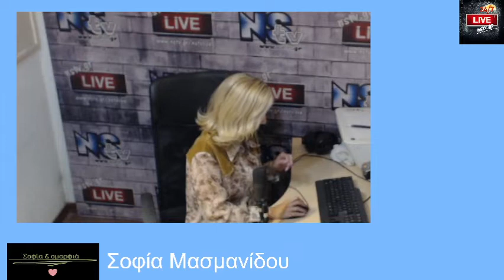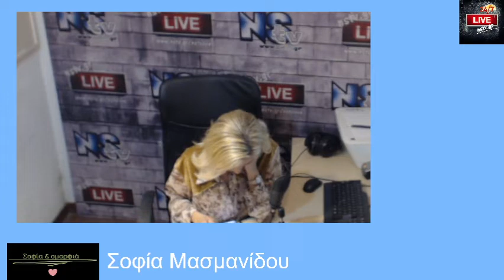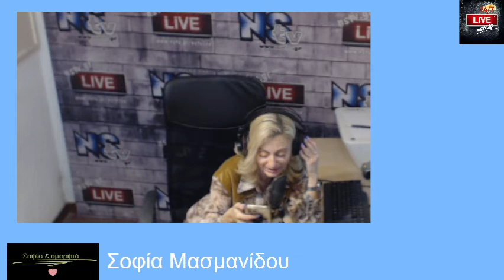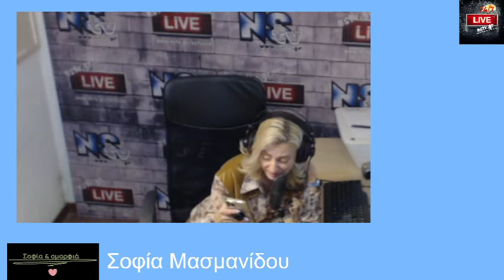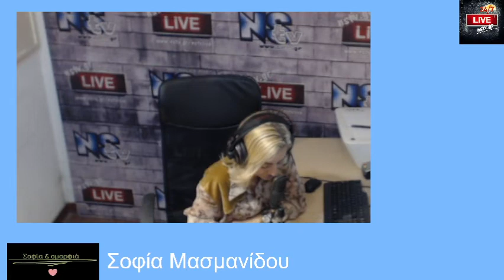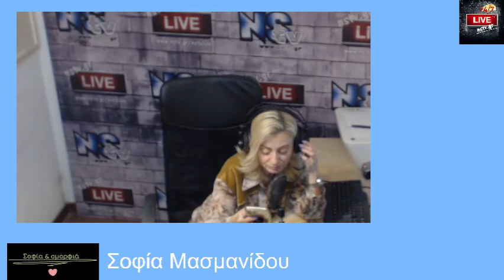Σοφία και Ομορφιά 8 4 22